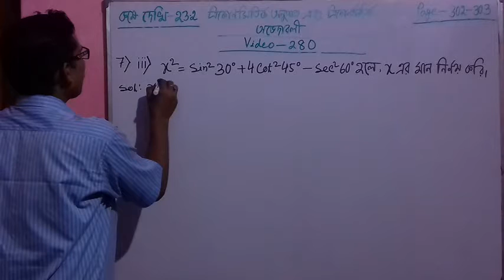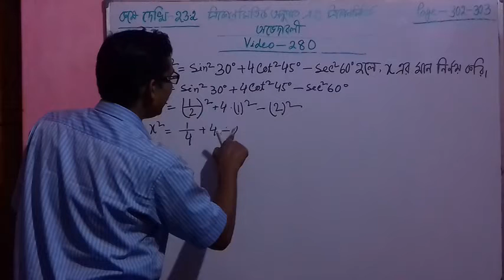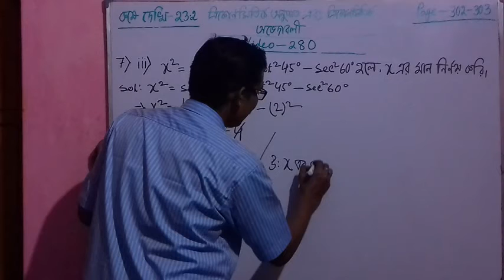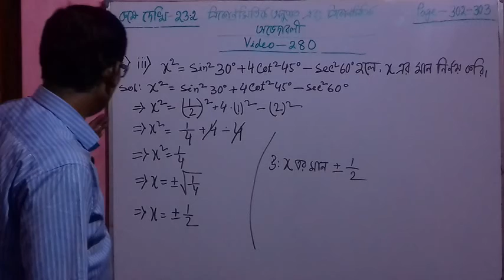Video 280, Trigonometry( Trigonometric Ratios and Identities ), Madhyamik Maths For Class-10, WBBSE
Trigonometry(Trigonometric Ratios And Trigonometric Identities/ Trikonmitik Anupat Abong Trikonmitic  Obhedaboli), Madhyamik Maths For Class-10 of West Bengal Board(WBBSE) In Bengali/Bangla, Ganit Prakash Math Book Solution. Chapter -23.2 (Koshey Dekhi-23.2), Question No.7.(iii),Math Tutorials By Ashis Das,
Trikonmiti Class 10In Bengali,
Trikonmiti Class10 In Bangla,

Trigonometry Class 10 In Bengali,

Trigonometry Class 10 In Bangla,

Trikonmiti Class 10 WBBSE Board,

Trigonometry Class 10 WBBSE Board,

Trikonmiti Class 10 West Bengal Board IN Bangla,

Trigonometry Class 10 West Bengal Board In Bengali,

Madhyamik Trigonometry,

Madhyamik Maths For Class 10 Trigonometry,

Madhyamik Trikonmiti,

Madhyamik Maths For Class 10 Trikonmiti,

Trikonmiti Formulae In Bengali,

Trigonometry Formulae In Bangla,

Trigonometry Tables In Bengali,

Trikonmiti Tables Bangla,

Trikonmiti Ganit Prakash,